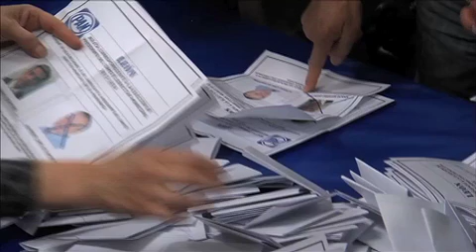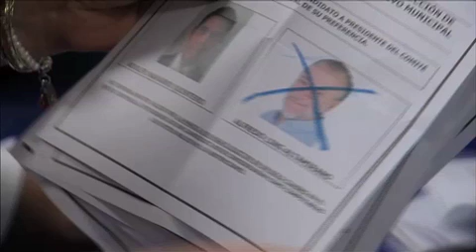Pretenden 15 leoneses erigirse como Consejeros Nacionales del PAN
Esta mañana Alfredo Ling Altamirano, líder del PAN en León dio a conocer los nombres de los posibles consejeros nacionales del PAN.